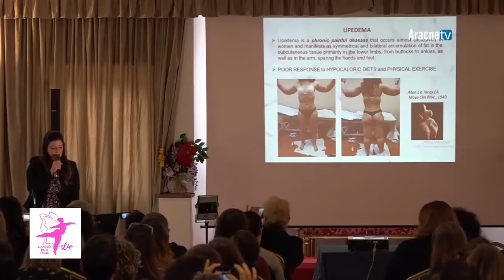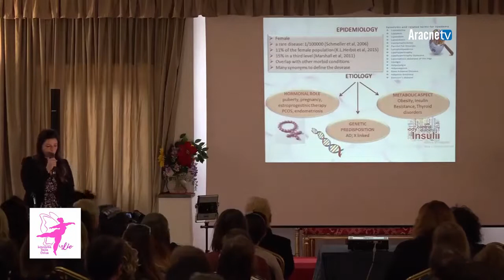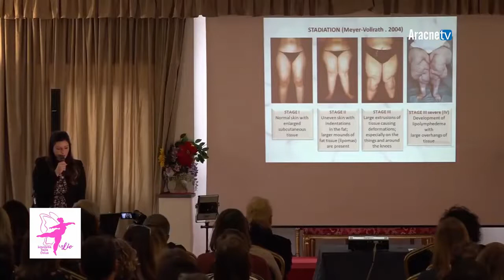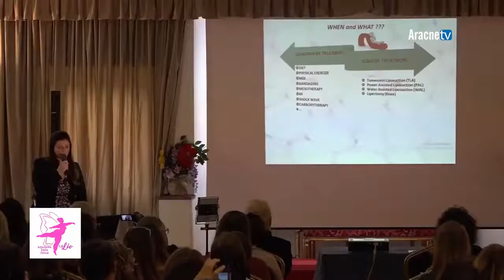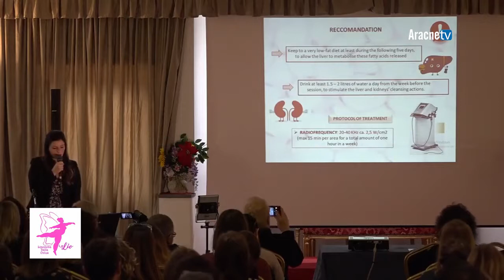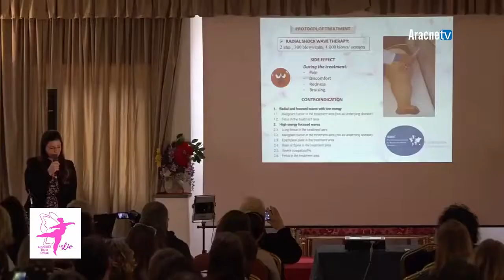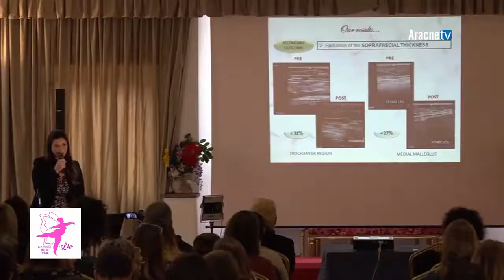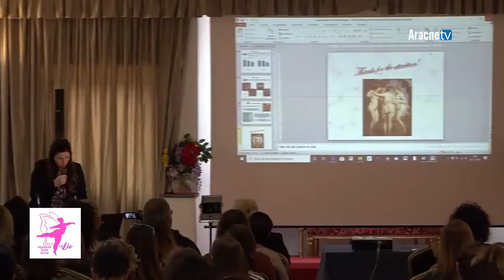Serena Michelini, Onde d’urto, radiofrequenza e mesoterapia nel trattamento del lipedema.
La Dr.ssa Serena Michelini interviene nella prima sessione del convegno LIO 2019 incentrato sui trattamenti conservativi e riabilitazione per illustrare un protocollo sperimentale sugli stadi d'esordio del lipedema, sperimentato su un campione di 30 pazienti al primo stadio di malattia, basato su trattamenti non chirurgici mutuati dalla dermocosmetologia che precedono il trattamento della terapia decongestiva complessa.

Titolo della relazione: Onde d’urto, radiofrequenza e mesoterapia nel trattamento del lipedema. Quali prospettive?